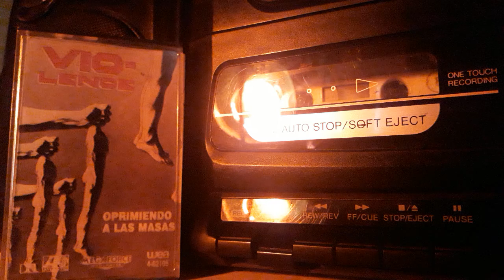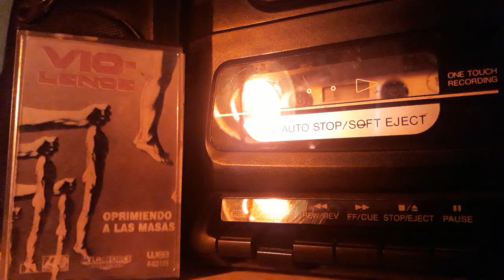Vio-lence "Liquid Courage"